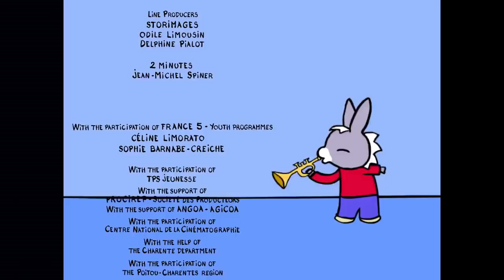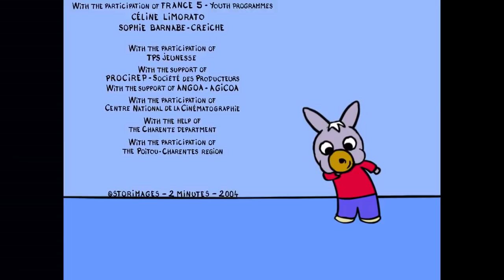30 минут от Тротро - Тротро говорит по телефону